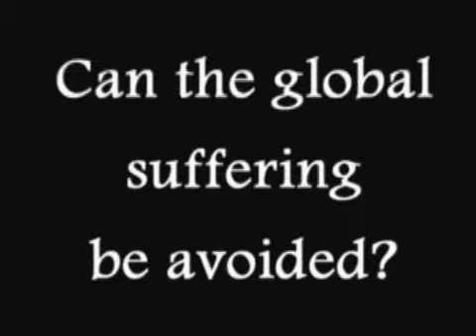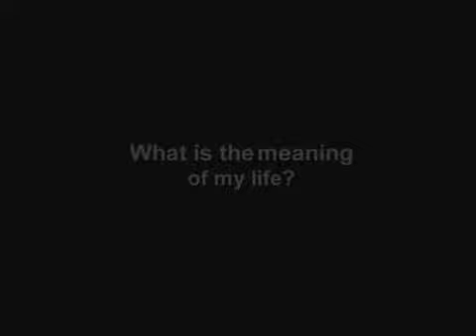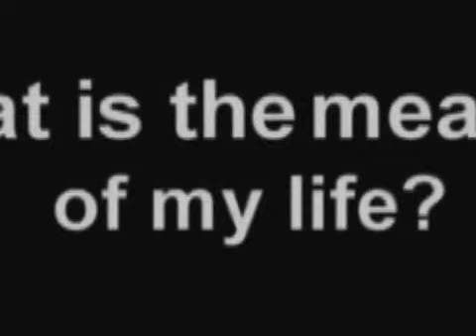Can the Global Suffering Be Avoided?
- Rav Michael Laitman, PhD talks about the purpose of suffering and the role of Kabbalah today with his student & senior lecturer of the Bnei Baruch World Center of Kabbalah Studies, Eran Shayovich. Click The Link To Start A Free Kabbalah Course.